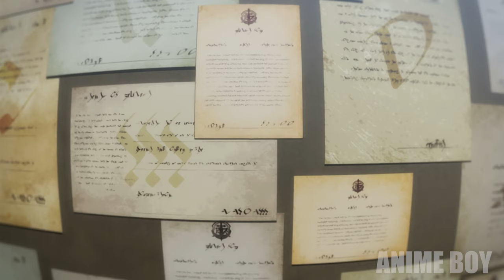His family was Killed by Goblins, and he Became the Strongest to take Revenge | Anime Recap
Events take place in a fictional world, which is very similar to a regular computer game, where there are a variety of creatures and characters who perform all sorts of tasks. The community of newcomers, where the protagonist in the guise of a priestess, decides to go to the passage of the first mission. The guys choose the simplest possible task, created especially for inexperienced players - the elimination of goblins. But, unfortunately, instead of the long-awaited triumph, the group is met with a lot of trouble and difficulties.

To free the unfortunate characters from insidious opponents decides the Goblin Killer, giving to the extermination of all the forces and reserves of time. The priestess, seeing the courage of the savior, is imbued with his determination and leaves her own guild for the sake of helping the brave man. Fighting with her newfound partner, the girl begins to learn unique spells and build up her power. But in the current situation there are still two questions - why the powerful Assassin deals only with the weakest opponents, and why the companions failed to overcome the basic tests. Perhaps, to deal with the mysterious points will help further development of the plot.

Anime Name - Goblin Slayer

I'm glad to see you on my channel, if you like my anime recaps, please support the video by liking and subscribing to the channel, it will greatly increase my motivation and I will try to do anime recaps as often as possible